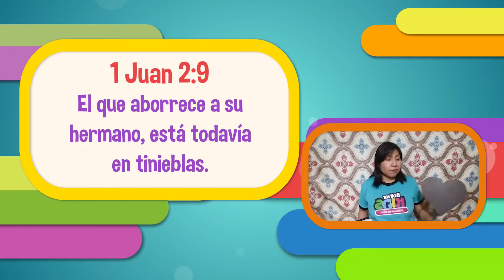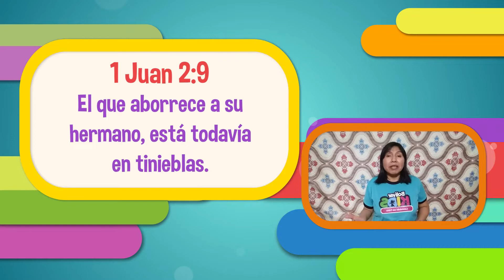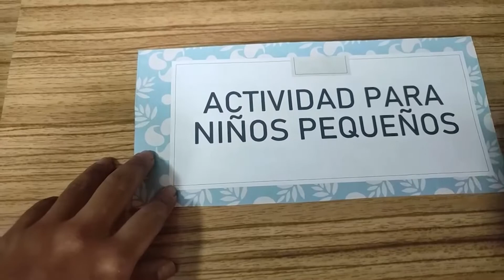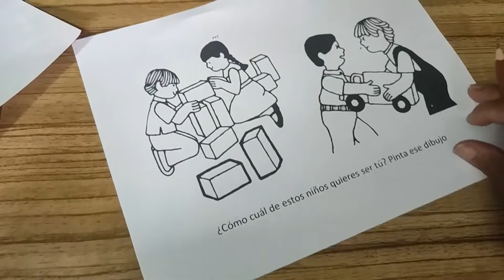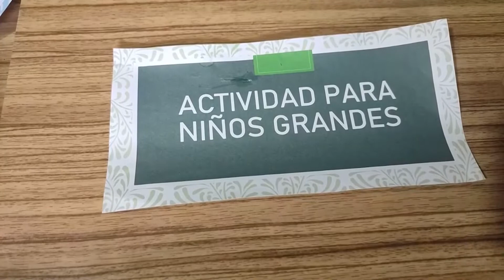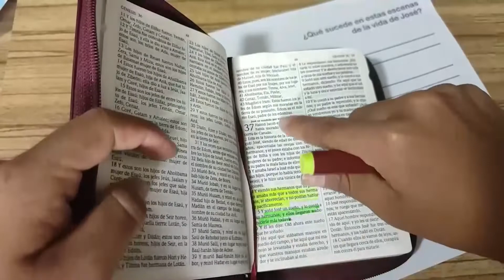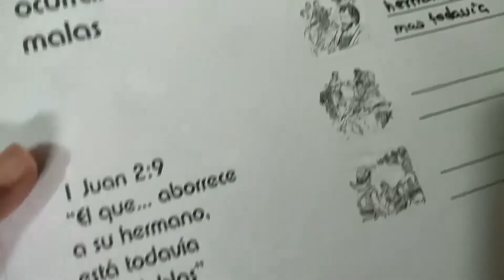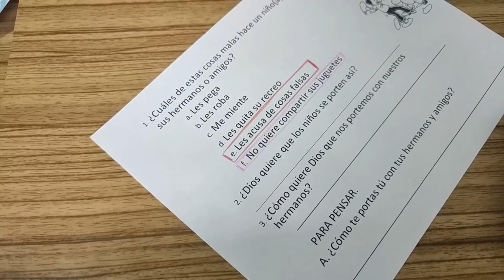🔴 José y sus hermanos | Bolívar Kids